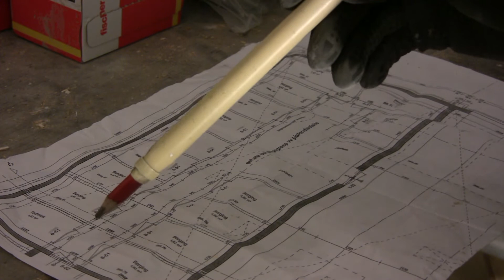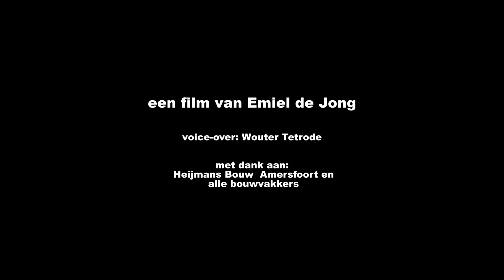Meijsters Buiten, de Afbouw (1)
In de Utrechtse wijk Oog in Al is in 2013 begonnen met de bouw van een wooncomplex (appartementen en woningen), genaamd Meijsters Buiten. De video toont het plaatsen van de kozijnen van de bergingen, het maken van metal stud wanden en we krijgen uitleg over de stenen van de buitenmuren. Steigerbouwers vertellen over hun werk en we horen ook over dampdoorlatende doeken. Koffie drinken hoort erbij. Luchtroosters worden geplaatst evenals gelijmde binnenwanden. De video geeft zodoende een algemeen overzicht van de afbouw van het complex.